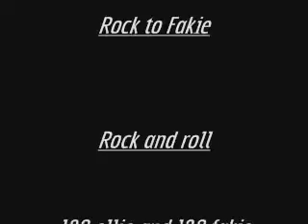alexx SKATE!!!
Alexx skating YEAH!